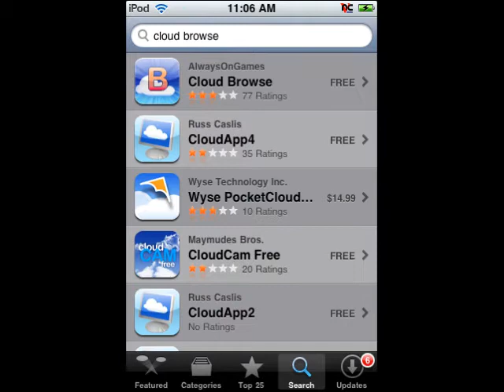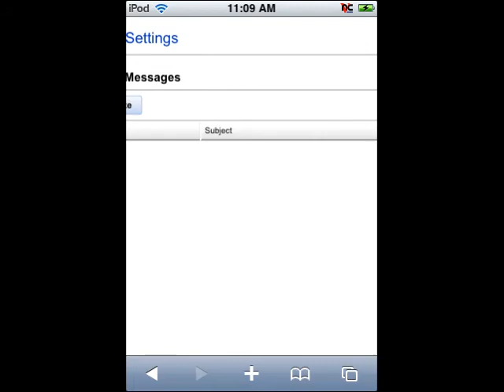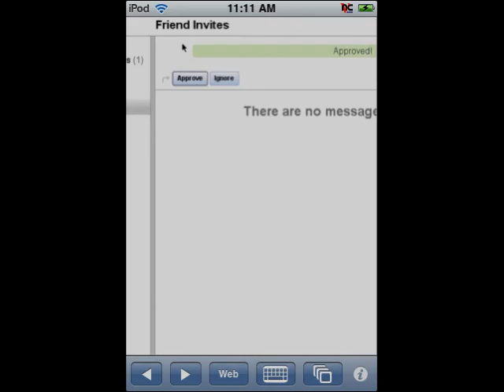How to Check Your YouTube Messages on an iPod Touch/iPhone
A Simple Tutorial on How to Check Your YouTube Messages on an iPod Touch/iPhone.